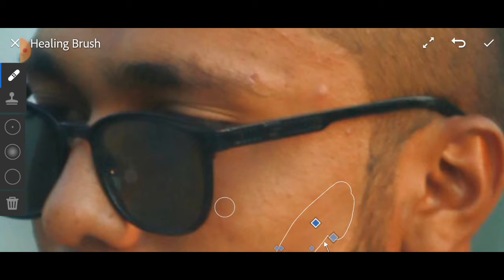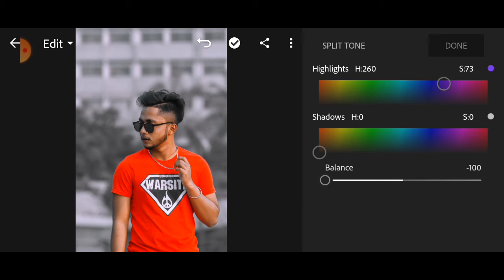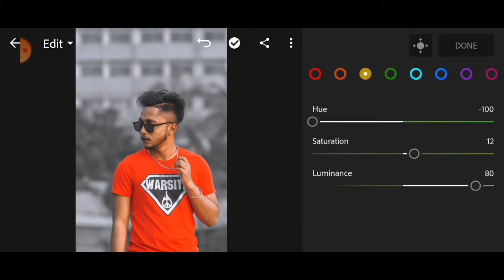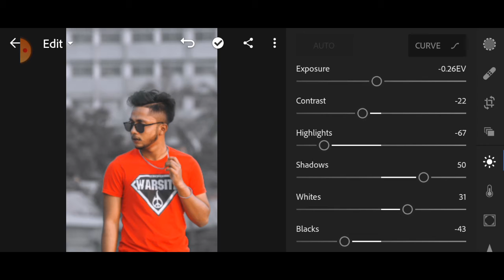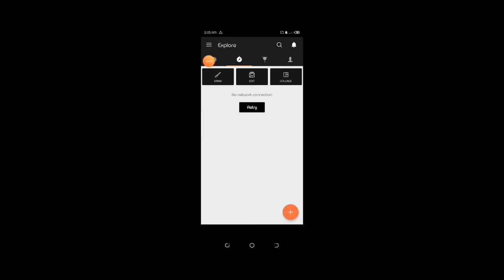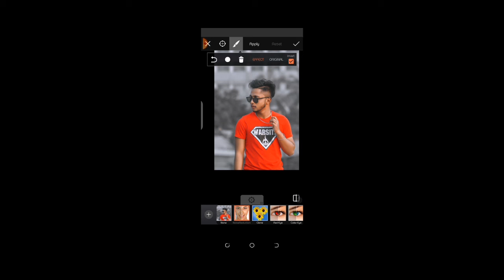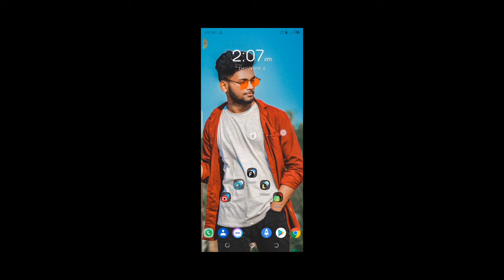How to retouch skin||red and black edit||Alsaad's_photoworks||Lr cc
This video make for learning photo editing
please see full video and like 👍,comment 📝,

Alsaad Noor

And wait for my next videos ☺